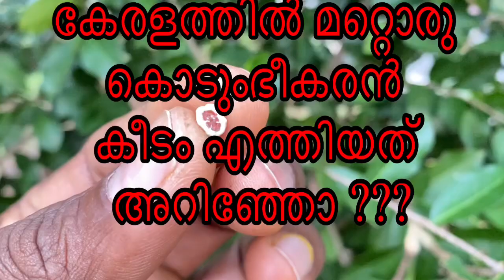# fruit abiu #cherry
ഇത് എന്റെ കണ്ണൂരിലെ കൃഷിയിടത്തിൽ കണ്ട ഒരു കീടമാണ് , ഇവ നമ്മുടെ സസ്യങ്ങളെ നീരൂറ്റി കുടിച്ചു ഉണക്കി കളയുന്നതായി ശ്രദ്ധയിൽ പെട്ടതു കൊണ്ടാണ് ഈ വിഡിയോ ചെയ്തത് , ഇതിനെ കൃഷി വകുപ്പ് പരിശോധിച്ച് പ്രതിവിധി കണ്ടെത്തുമെന്ന് പ്രതീക്ഷിക്കുന്നു ..